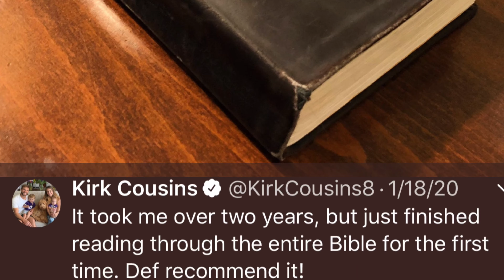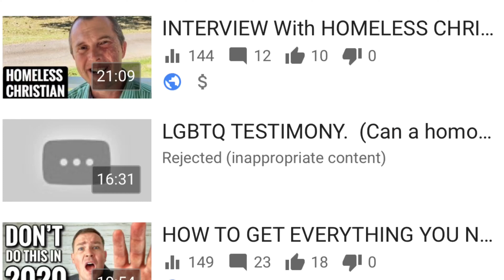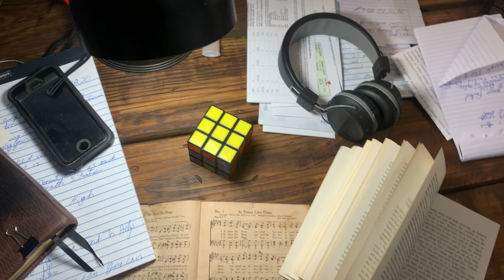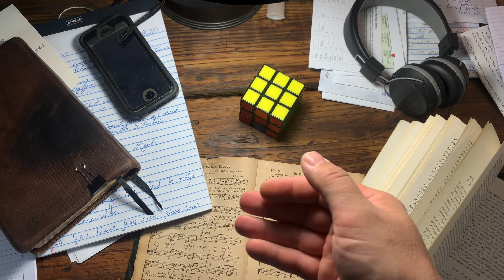FAIL YOUR WAY TO SUCCESS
RESOLUTION FAILURE! (Already Failed One Month Into The Year) Resolution fail!!!
Don’t get stuck in a rut this early in the year. You have so much more potential in power to accomplish great things. In fact the Bible says that we are more than conquerors.
Some Christian Motivation. Read Your Bible Like Kirk Cousins. Do Something For God This Year!!

Drop Me A Line:
Chaplain Reece
15 Aurora Ln
Vilonia, Ar 72173